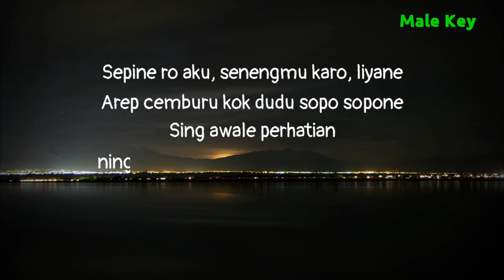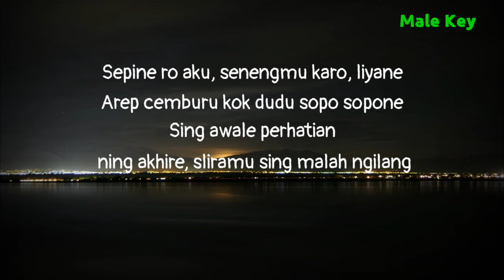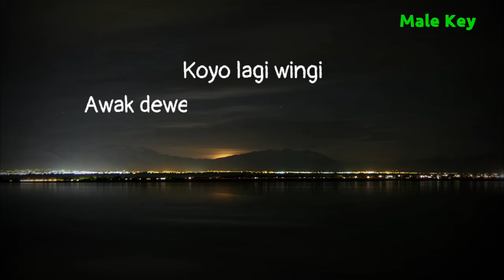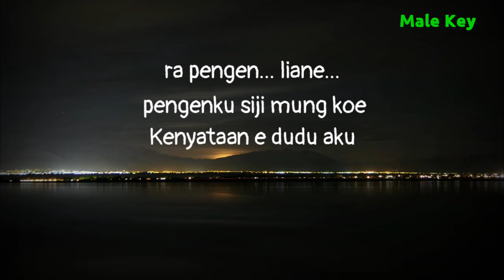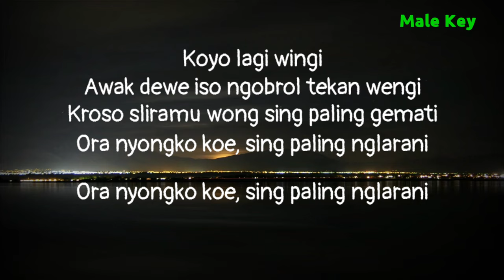Dumes - Om wawes feat guyon waton ( Karaoke Akustik ) nada pria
Halo sobat kali ini ada lagu terbaru om wawes feat guyon waton dumes
Lagu baru om wawes feat guyon waton dumes

Semoga video chord gitar not you bermanfaat bagi anda ya

Lirik dumes

Sepine ro aku, senengmu karo, liyane
Arep cemburu kok dudu sopo sopone
Sing awale perhatian, ning akhire, sliramu sing malah ngilang.
Ra pengen... liane... pengenku siji mung koe
Kenyataan e dudu aku, neng njero atimu
Isih sok kelingan.
Kabeh kenangan sing tau dilakoni
Kebayang bayang nganti kegowo ngimpi
Iso gawe nyaman, ra jaminan, duweni atimu
Koyo lagi wingi
Awak dewe iso ngobrol tekan wengi
Kroso sliramu wong sing paling gemati
Ora nyongko koe, sing paling nglarani.

Title : dumes
Artis : om wawes feat guyon waton
Song writer : andry priyanta